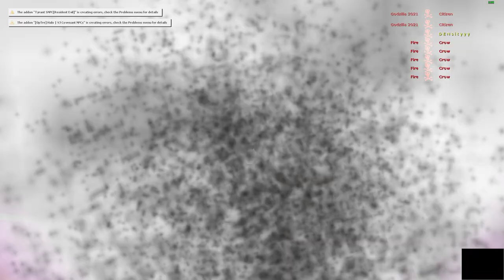Gmod chaotic orgy